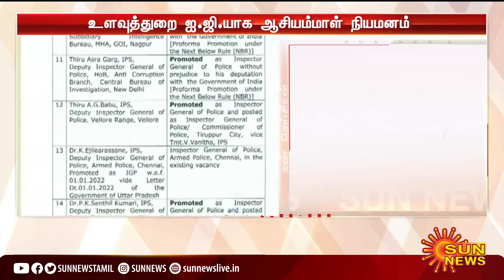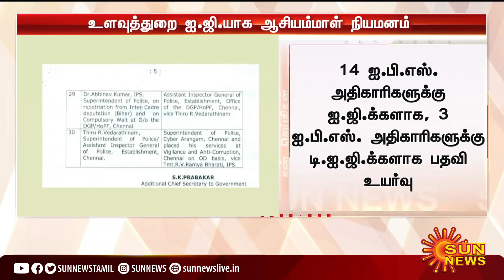உளவுத்துறை ஐ.ஜி.யாக ஆசியம்மாள் நியமனம்